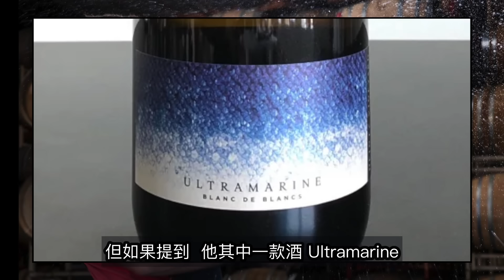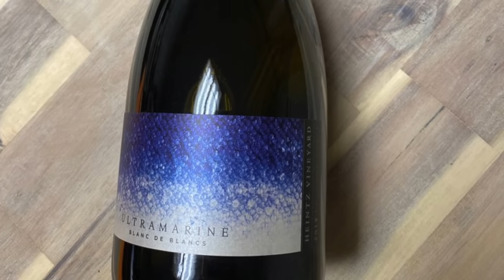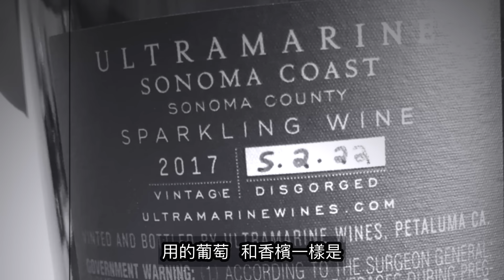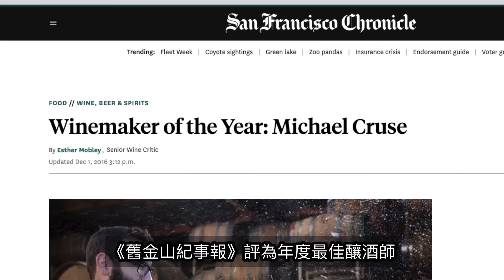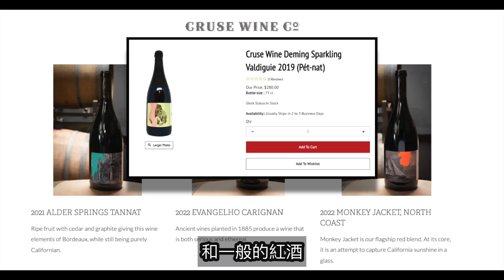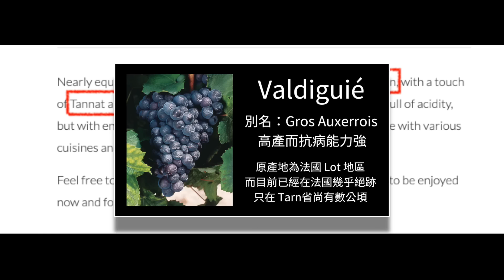HK$380 買到與香檳之王 Krug 平起平坐的頂級 Producer (粵語中字)【酒瓶故事】